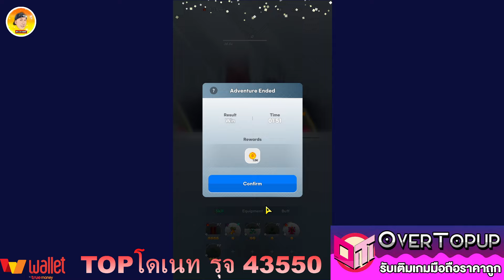The Legend of Tartar เกมใหม่น่ารัก Roguelike RPG สโตร์ไทยล่าสุด สายขี้เบื่อ ลองเลยแปลกใหม่ดี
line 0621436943